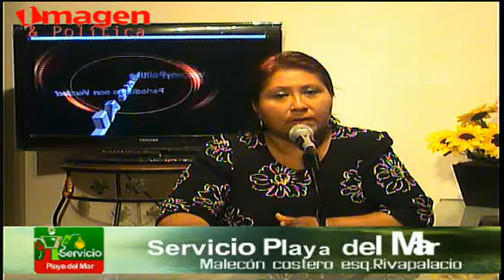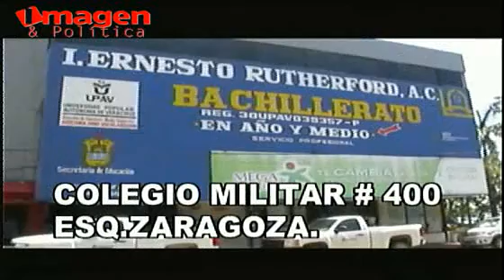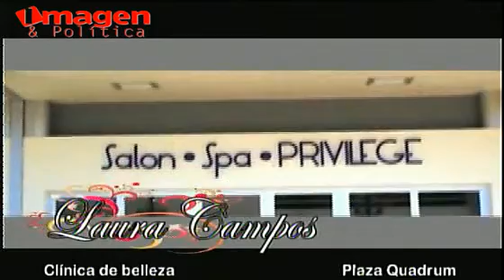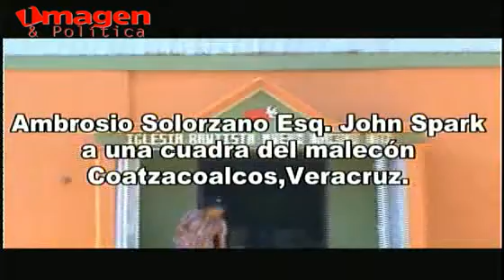Las noticias al Día 15FEB2014